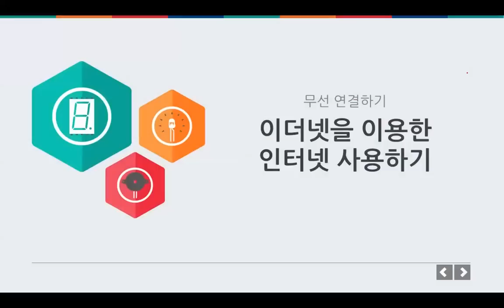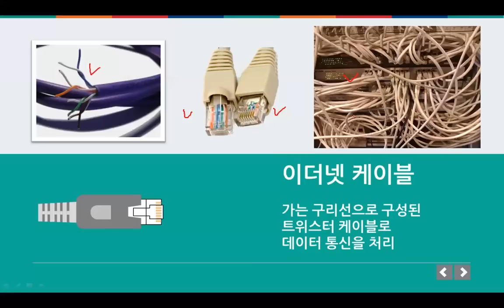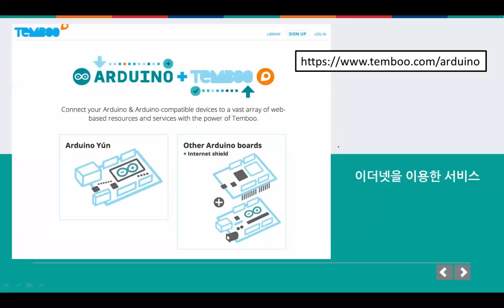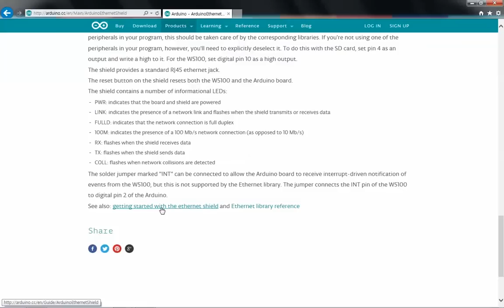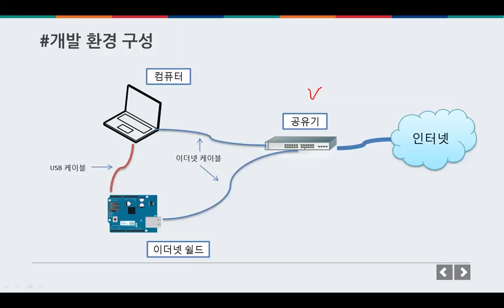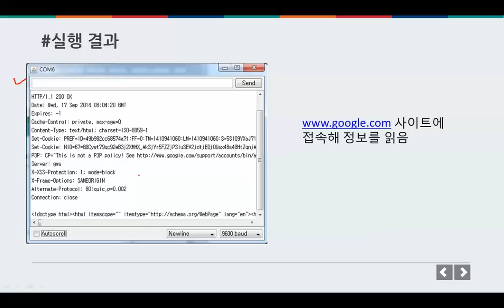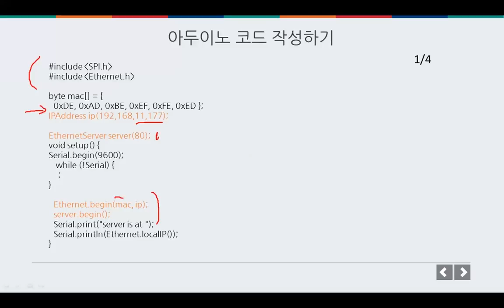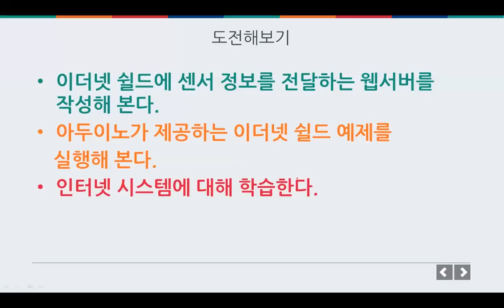무선 통신 - 이더넷을 이용한 인터넷 사용하기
무선 통신
이더넷을 이용한 인터넷 사용하기